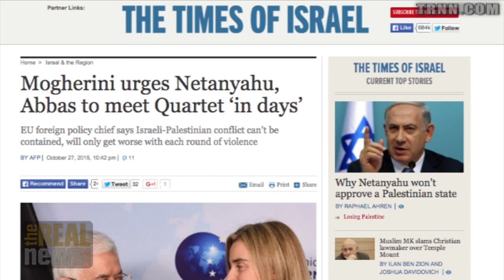As Violence Soars in the West Bank, Leaders Seek Coexistence Between Peace and Occupation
Ali Abunimah, author of One Country: A Bold Proposal to End the Israeli-Palestinian Impasse, says no one has the gumption to deal with the real problem - and that is Israel